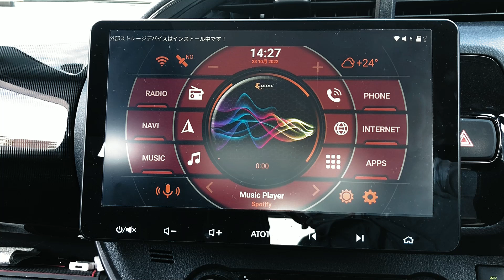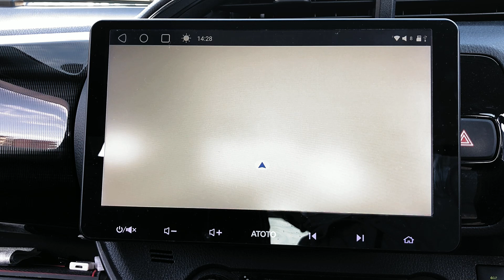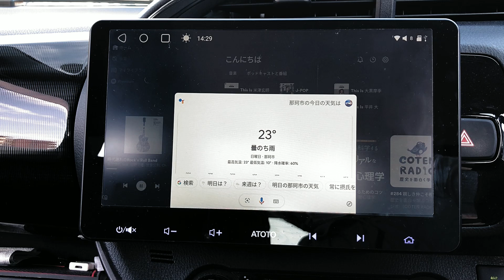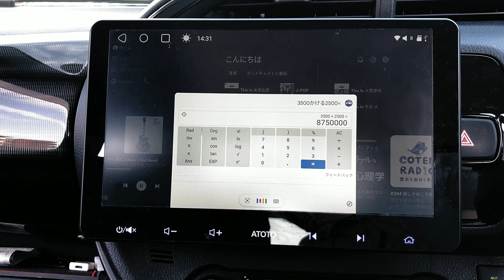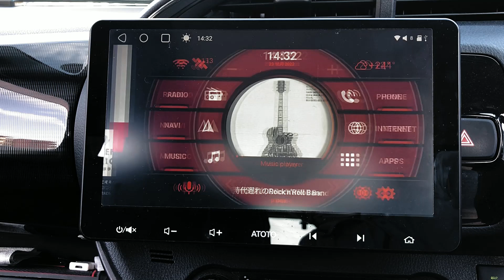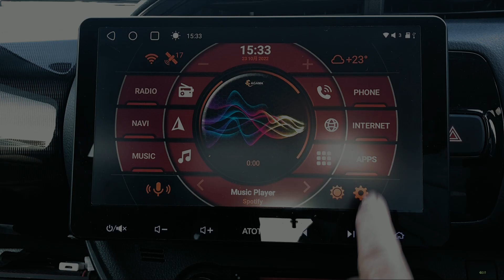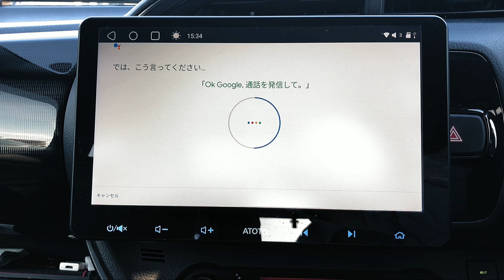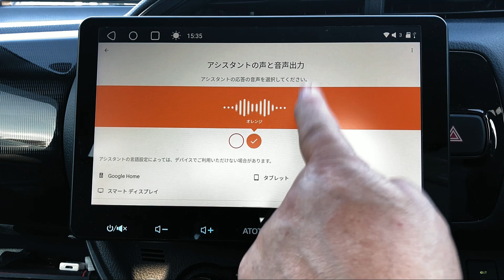ATOTO S8 10インチ アンドロイドナビ、音声操作で驚くほど快適になります。音声コマンド受付設定方法の解説です。購入前の方も参考にしてください。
今回は、音声操作方法の解説です。音声コマンド設定をしないと受け付けてくれません。
一度設定すれば、S8を起動するだけで音声コマンドを受け付けます。
音声も、女性と男性を選べます。
とにかく、個人的な見解ですがドライブが快適になります。
特に、高速道路でのドライブでは助手席の人に操作をしてもらいますが
一人で運転の時や助手席の人が操作できない時に快適に操作できます。
カーナビから音楽、音楽からカーナビと音声で自由に操作できます。
ただし、音量のアップダウンはカスタムロムのせいかできませんでした。
皆さんも是非、初期設定して快適ドライブをお楽しみください。

ATOTO S8 アマゾン店